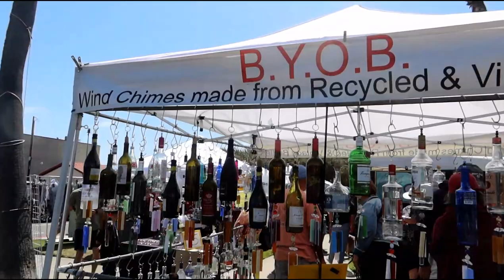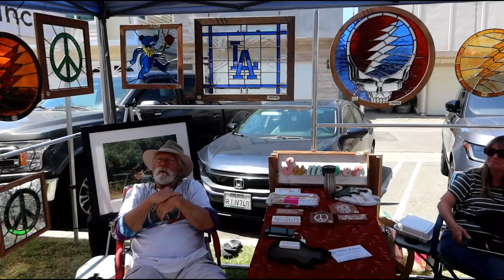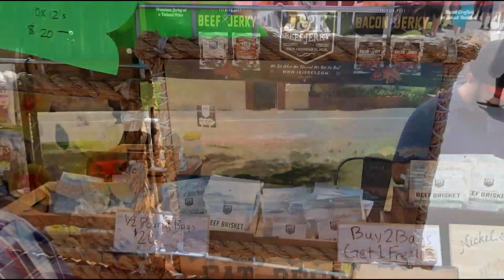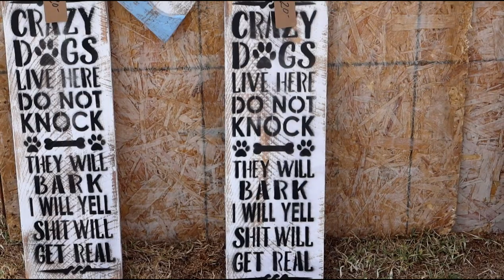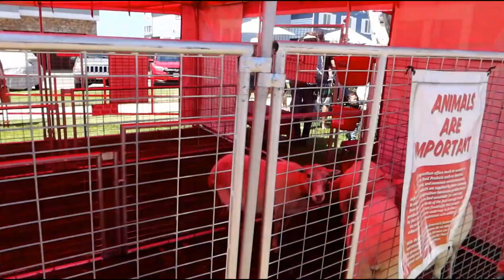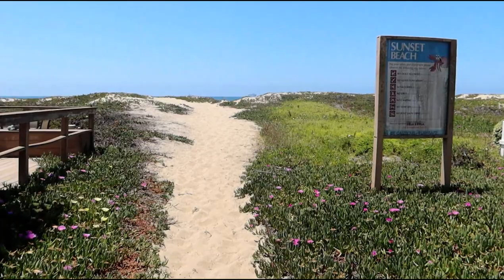Trip To California Day 14 - Sunset Beach Art Festival, Sunset Beach Ca.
Trip To California Day 14 - Sunset Beach Art Festival, Sunset Beach Ca. - Escaping The Mouse - ETM-736
My California Trip is winding down, but before we return to Texas, Let's visit a cool arts and craft festival in Sunset Beach.  And, of course, you can visit Sunset Beach without actually visiting the beach.